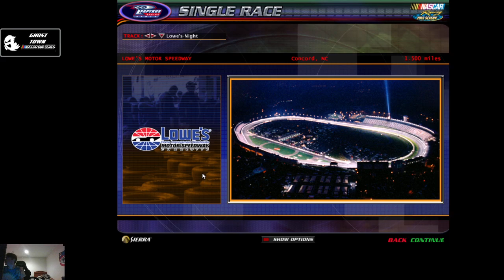2023 05 22 NR2003 Run at Charlotte